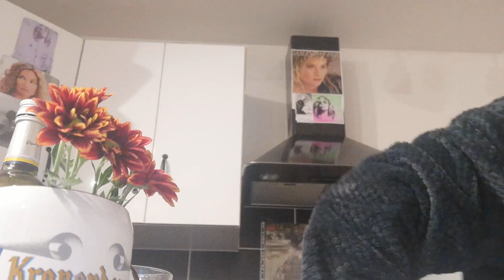Rock N Roll medley (Part 1) en hommage à Sir Jerry Lee "The Godfather " LEWIS - by John LANNY(S.Ace)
C'est comme cela que tout à commencer en 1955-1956...
Pour Vous /Votre Mémoire Sir JERRY LEE LEWIS 💅🙏💅

John LANNY(Sammy Ace) 💔🖤💔,
Marginal Artistique et FIER de l'Être en 2022.